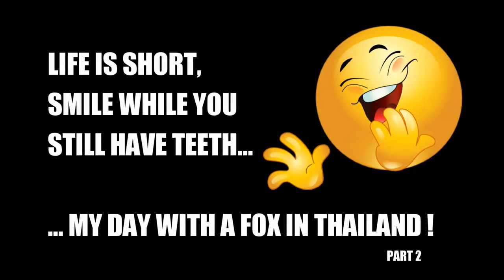My day with a FOX in Thailand :) Part 2 Sunny's Thailand Vlog # 229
Many thanks to : Leanna  Lisa - The Fox  Елена Лисовская Please check her channel : Support Sunny in Thailand .

PLEASE READ FIRST IMPORTANT ! I am really sorry.something went wrong here !! The Video should not be in this format :( - I still hope you enjoy the .